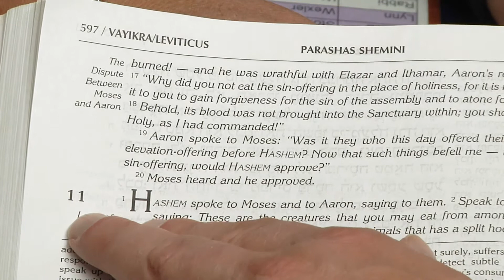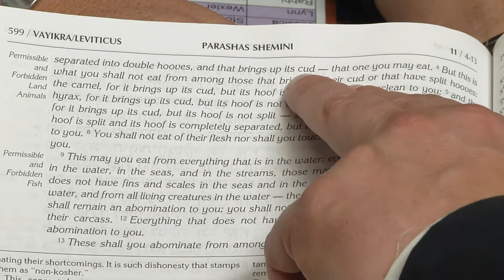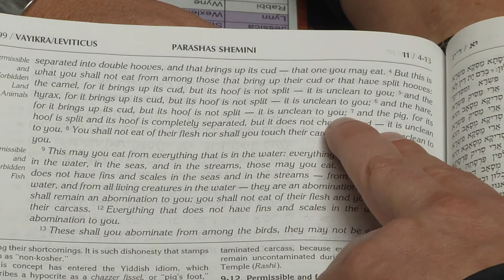Life is Great! #15 What difference does knowing God is involved in your life make?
Rabbi Wyne explores the difference that it makes to know that G-d is involved in your life.  How do you know there is a G-d and what difference does it make?